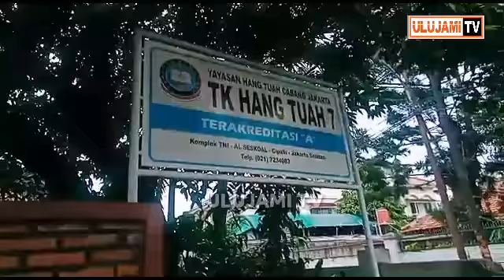JUALAN CUPANG PINGGIR JALAN LENGKAP SEPERTI TOKO BESAR..HARGA KAKI LIMA